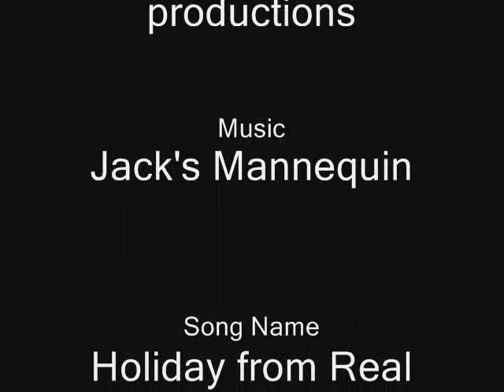An Epic Journey The End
The end of my An Epic Journey trilogy
WATCH 1 AND 2 FIRST! Hope you enjoyed the trilogy!